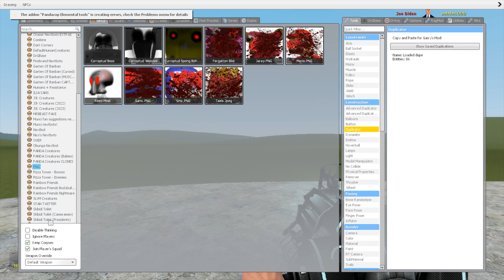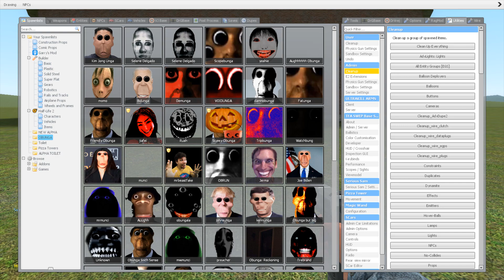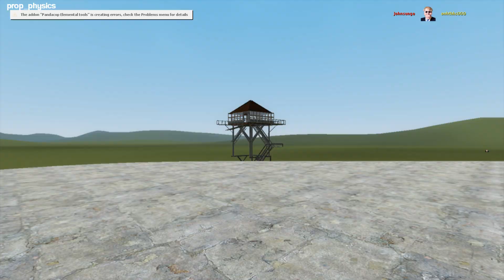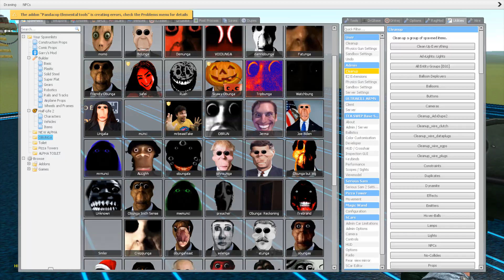Obunga Family Vs Towers In Garry's Mod !!! [Part 6]